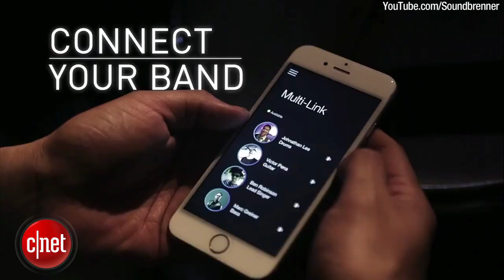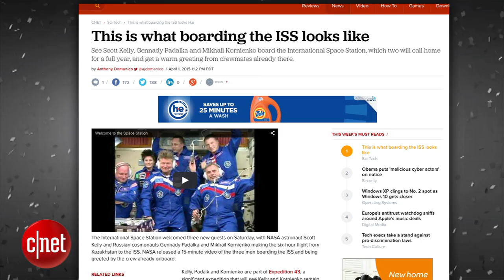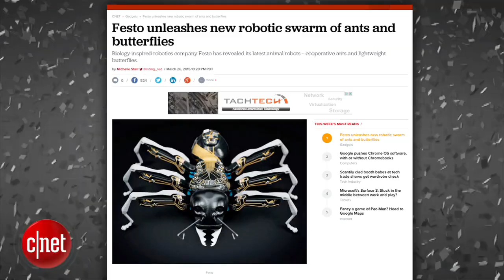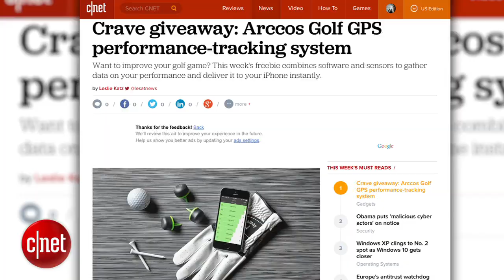Crave - Bionic ants infest our lives -- and our nightmares, Ep. 198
This week on Crave, we cozy into the ISS for a year with our astronaut friends, get a drone's eye view of sheep-herding and run from Festo's bionic creepy-crawlies, which look cute now but will probably come back to haunt us. It's the Crave show!